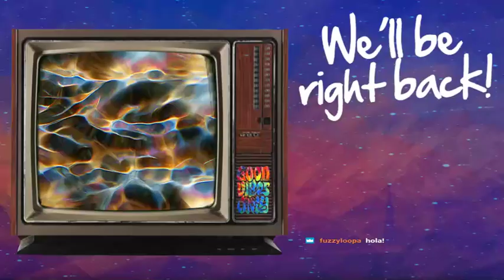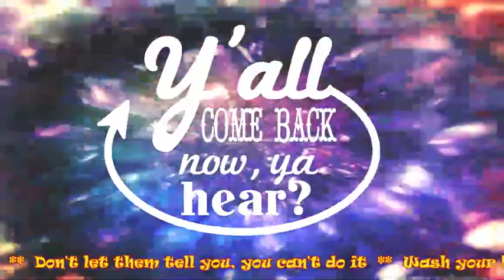[AUS] [PS4] Come join me in skyrim.